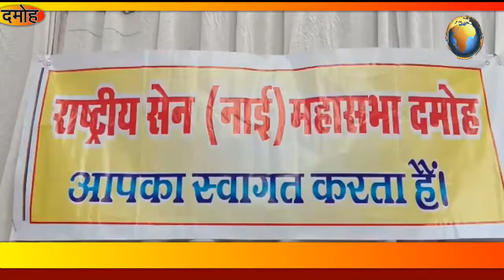सेन महासभा ने दमोह मे मनाई कर्पूरी ठाकुर की जयंती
LNV Tv 24 Jan 2019 (  सेन महासभा ने दमोह मे मनाई कर्पूरी ठाकुर की जयंती )